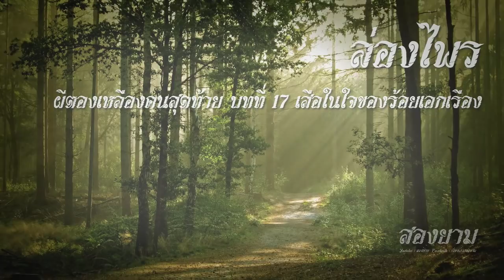ล่องไพร ผีตองเหลืองคนสุดท้าย บทที่ 17 เสือในใจของร้อยเอกเรือง | สองยาม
กลุ่ม line สองยาม